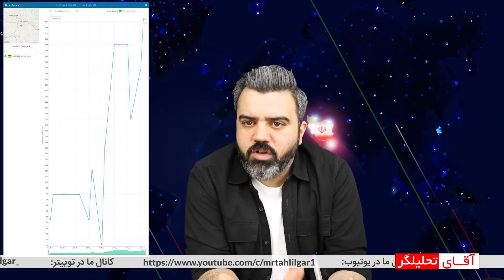🔴 مهم/شاهد ایران مرکز نگهداری سلاح اتمی انگلیس را نابود کرد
در روزهای گذشته فیلم ها و تصاویری عجیب و قابل تامل از یک انفجار مهیب در خملنیستکی در رسانه ها منتشر شده که شبیه به یک عملیات اتمی کنترل شده یا عملیات علیه مرکز نگهداری سلاح هسته ای است. حالا مشخص شده که عملیات را شاهد های ایران انجام داده اند...